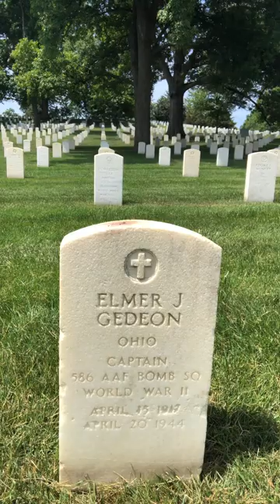Visiting a Baseball War Hero in Arlington National Cemetery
Today I visited the grave of Elmer Gedeon. He was one of two baseball players killed in World War 2.

A lot of baseball players in the cemetery, but I believe Elmer is the only one to be KIA.